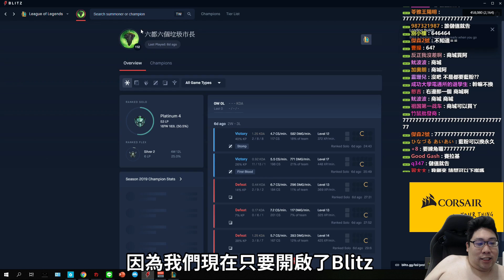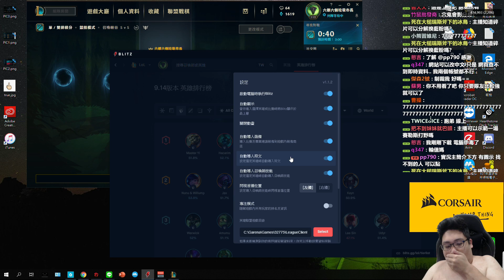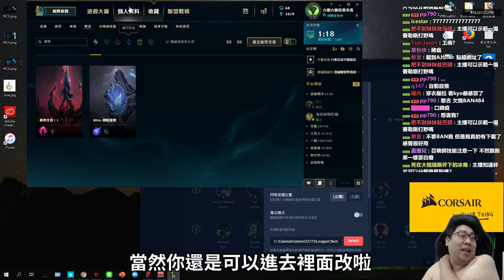【國動】稽查大師使用稽查軟體！鎖鏈王 酷拉皮卡！By WantRed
2019/07/24

●工商請洽tungkyt(line)
●YouTube看國動金剛VOD： (或從頻道播放清單找)

週邊配備
滑鼠： Corsair Glaive RGB (METAL)
耳機： Corsair VOID PRO RGB (YELLOW)
鍵盤： Corsair K70 RGB MK.2 RAPIDFIRE (CHERRY)
椅子： Corsair T2 Road Warrior (YELLOW)
綠幕：　Elgato
擷取卡：　Elgato 4K60PRO
實況控制器：Elgato

支持官方頻道 做個優質張家兄弟粉絲